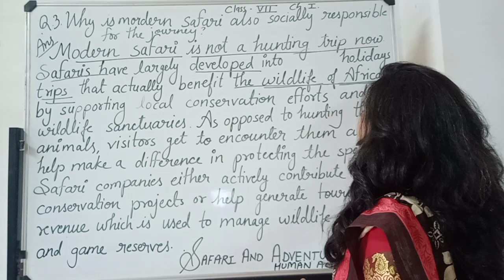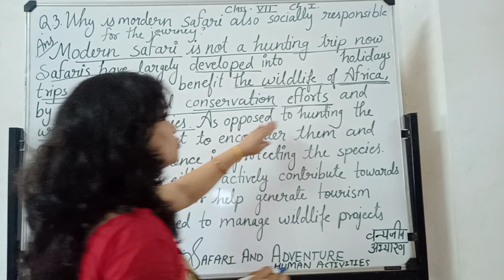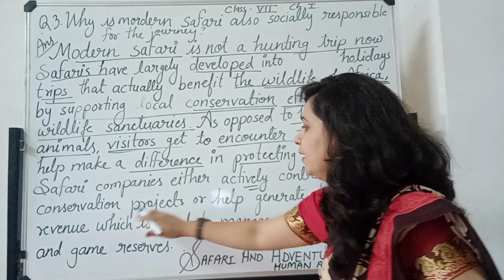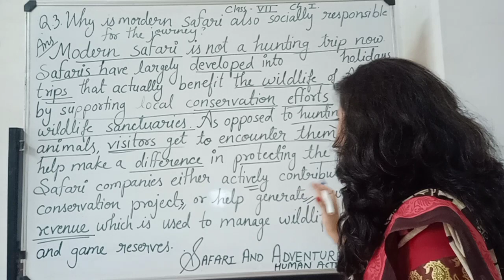August 1, 2020(3)